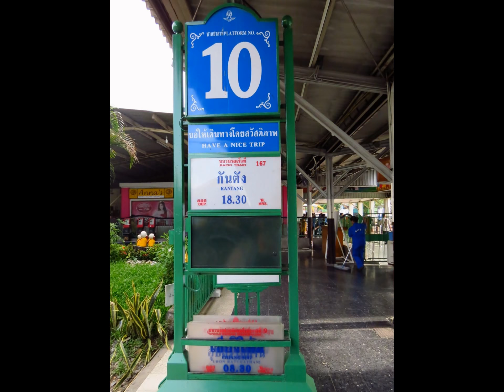Bangkok Railway Station and Trains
Hua Lamphong Railway Station (Thai: สถานีรถไฟหัวลำโพง), officially known as Bangkok Railway Station in English, is the main railway station in Bangkok, Thailand. It is located in the center of the city in the Pathum Wan District, and is operated by the State Railway of Thailand.

The station was opened on June 25, 1916 after six years' construction. The site of the railway station was previously occupied by the national railway's maintenance centre, which moved to Makkasan in June 1910. At the nearby location of the previous railway station a pillar commemorates the inauguration of the Thai railway network in 1897.
The station was built in an Italian Neo-Renaissance style, with decorated wooden roofs and stained glass windows. The architecture is attributed to Turin-born Mario Tamagno, who with countryman Annibale Rigotti (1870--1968) was also responsible for the design of several other early 20th century public buildings in Bangkok. The pair designed Bang Khun Prom Palace (1906), Ananta Samakhom Throne Hall in the Royal Plaza (1907--15) and Suan Kularb Residential Hall and Throne Hall in Dusit Garden, among other buildings.
There are 14 platforms, 26 ticket booths and two electric display boards. Hua Lamphong serves over 130 trains and approximately 60,000 passengers each day. Since 2004 the station has been connected by an underground passage to the MRT subway system, which has a nearby station station of the same name.  m